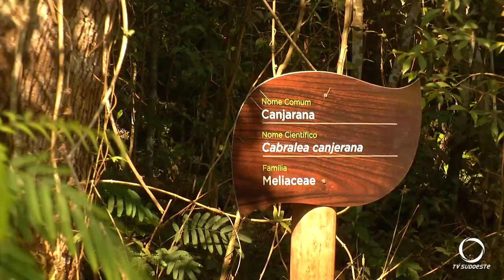Começou hoje em Pato Branco programação alusiva a semana da árvore